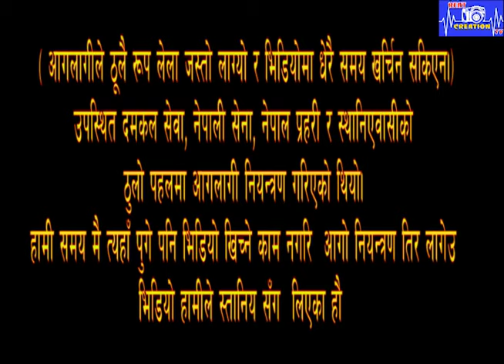Huge fire (आगोलागि) at saint francis school pokhara II १५ लाख बराबर को नोक्सन भएको अनुमान II fire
( आगलागीले ठूलै रूप लेला जस्तो लाग्यो र भिडियोमा धेरै समय खर्चिन सकिएन।)
उपस्थित दमकल सेवा, नेपाली सेना, नेपाल प्रहरी र स्थानिएवासीको ठुलो पहलमा आगलागी नियन्त्रण गरिएको थियो।
हामी समय मै त्यहाँ पुगे पनि भिडियो खिच्ने काम नगरि  आगो नियन्त्रण तिर लागेउ
भिडियो हामीले स्तानिय सँग  लिएका हौ